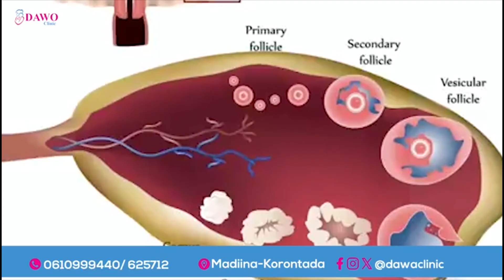Waa siddee xaaladda Ra'iisul Wasaaraha Slovakia oo la toogtay.